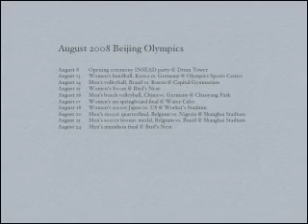Beijing Olympics 2008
A trip 7 years in the making!